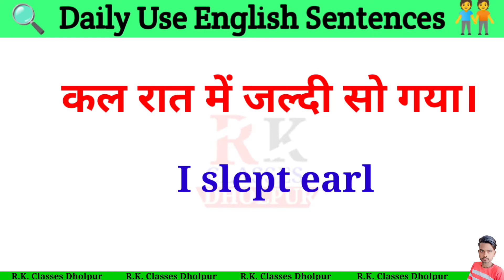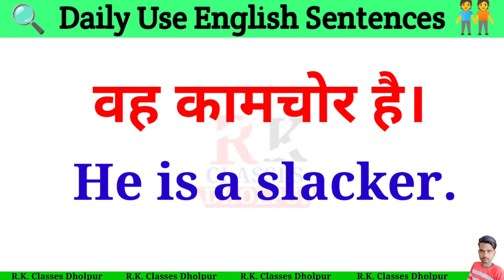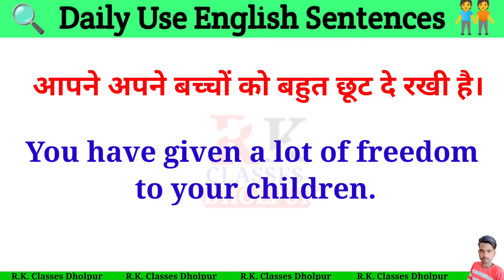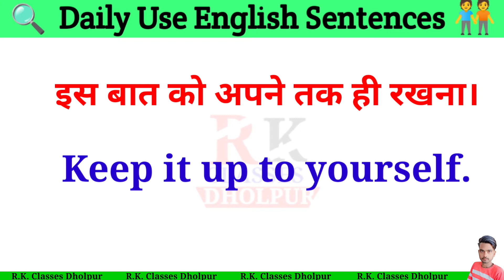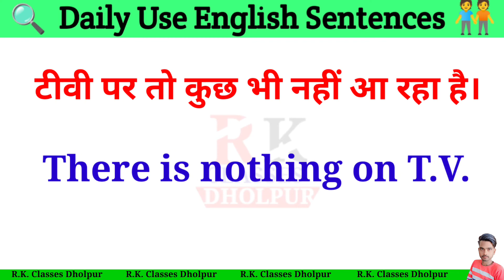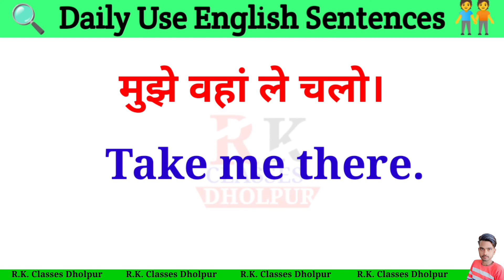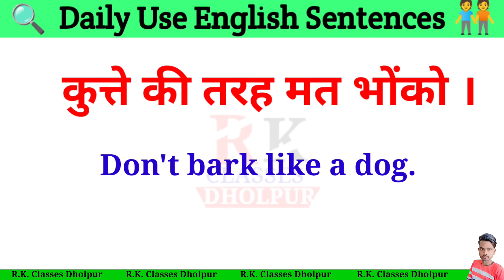Daily Use Spoken English | रोज बोले जाने वाले English sentences | spoken english practice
Hey Students !
Is video me maine kuch daily use english sentences ko cover kiya hai, Ye sentences aapki spoken english ko improve karne me bahut hi jyada helpful honge. ये रोज बोले जाने वाले English sentences sirf ek baar me hi sunte apko yaad ho jayenge.
And mainly, The sentences are short, Practise and absolutely of daily Use. So watch the video till the end and learn spoken English.
At the same time, I want to tell you one thing among the students. guys India ke kewal 10.67% population hi achchhi tarah se english bol pate hain. isliye my dear students main English speaking practice ki series अर्थात् daily Use English Sentences ki puri playlist upload karunga.taki aap log achchhi tarah se english shikh paoge.

मेरे प्यारे विद्यार्थियो,
यदि आपको मेरी विडियोज़ पसंद आती हैं,

In this video, We will learn daily Use small English Sentences.👍👍